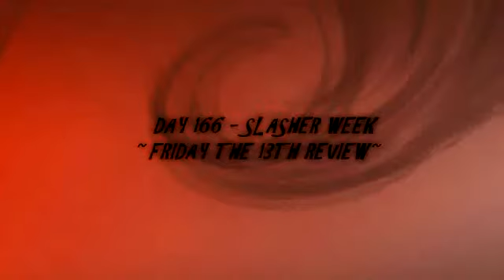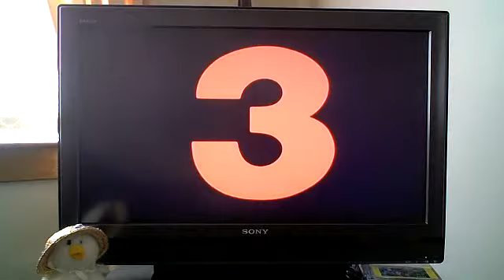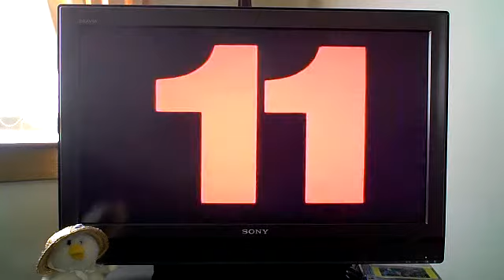DAY 166 - SLASHER WEEK - FRIDAY THE 13TH REVIEW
This week i review the original 1980 Slasher Film FRIDAY THE 13TH - RayDvD.